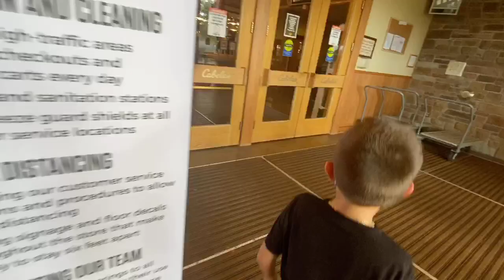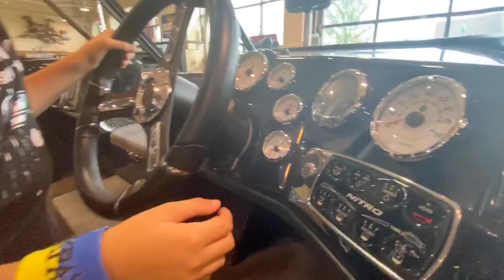Going to Cabela's shop